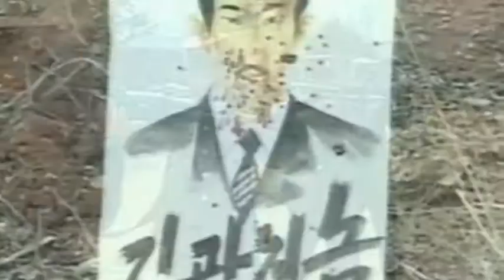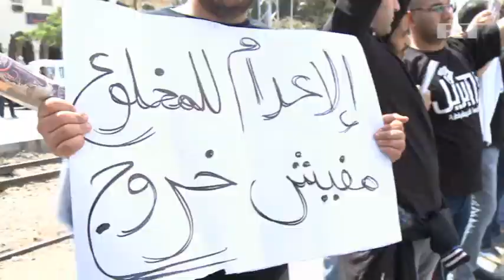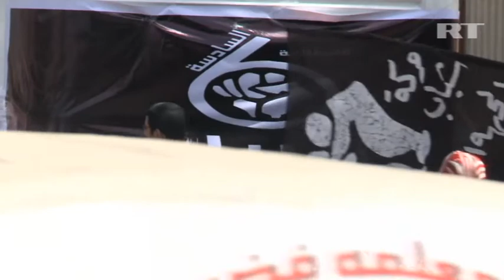Shine TV headlines - 8 Apr, 2013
Davina William presents today's headlines, including the local and international political tensions accompanying Prime Minister John Key's trip to China; another battle between Egypt's judiciary and its President; and a move to contain bovine tuberculosis here while China deals with human cases of bird flu.

From the RBG News Centre for Shine TV.  Catch our hourly bulletins every weeknight from 6:30-9:30pm, on Sky 111 or Freeview 25.